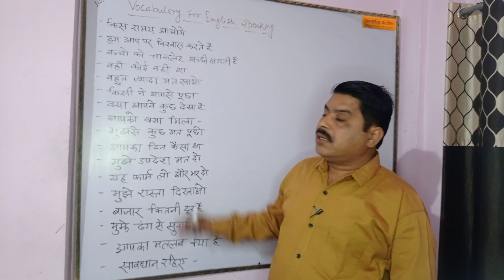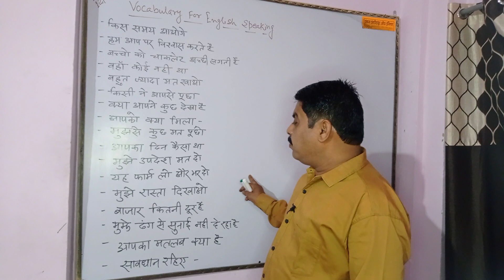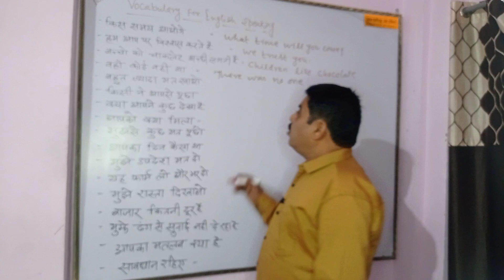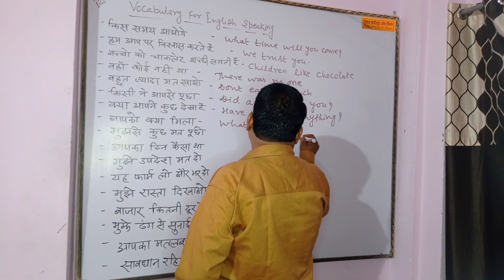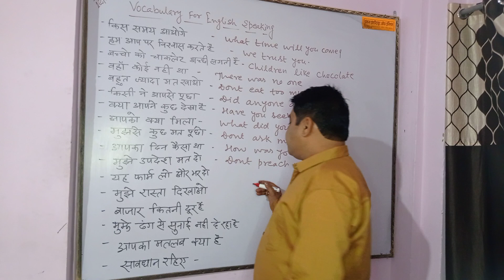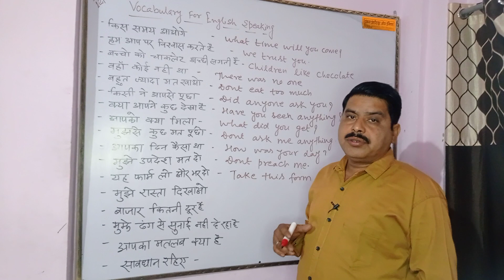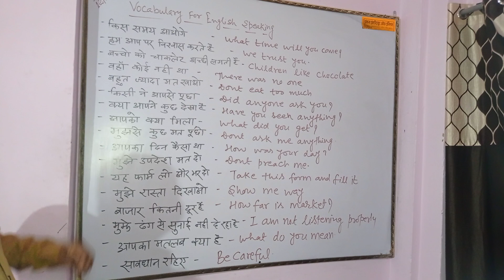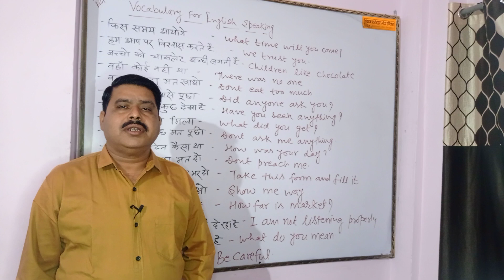Vocabulary For English Speaking l Daily Use English Sentence l Phrases l Pankaj Institute of English